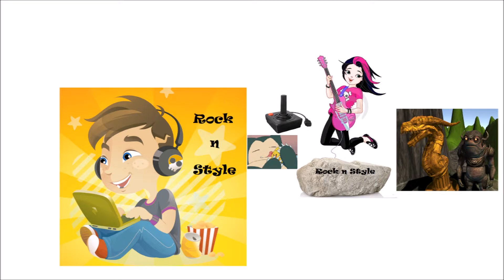Jet Simulation Incident Demo (by 8 Bit Eegy)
Watch this Unity3d Jet Simulation Incident Demo built by 8 Bit Eegy (the 6 year old).

Junior pilots the lot of them.

Cheers from the Rock n Style group.